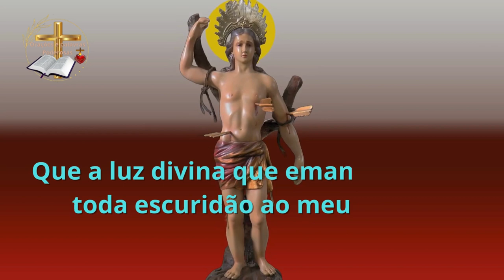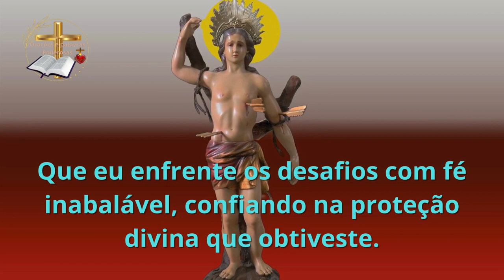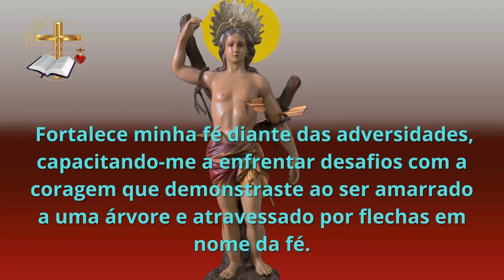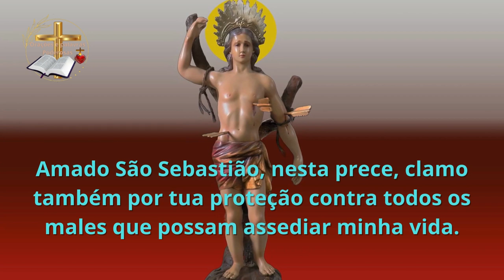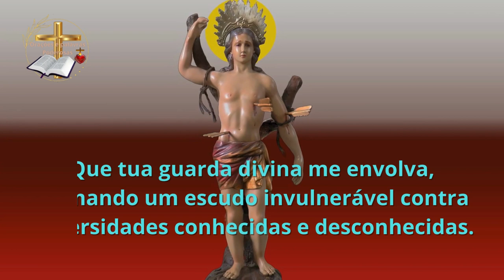Oração de São Sebastião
Poderosa Oração de São Sebastiao

Oh São Sebastião, mártir valente, protetor contra o mal, peço tua intercessão.
Que tua coragem diante das flechas inspire minha resistência aos desafios.
Protege-me com tua força sobrenatural, formando uma barreira contra qualquer mal.
Que a luz divina que emanas dissipe toda escuridão ao meu redor.
Padroeiro contra peste, fome e guerra, rogo tua proteção. Afasta doenças, suprime a fome e dissipa as sombras da guerra. Concede-nos a graça de vencer essas adversidades e alcançar a paz almejada.
São Sebastião, modelo de coragem e devoção, abençoa cada passo do meu caminho. Que eu enfrente os desafios com fé inabalável, confiando na proteção divina que obtiveste. Que tua intercessão seja minha fortaleza nos momentos de tribulação, testemunhando a vitória da luz sobre as trevas.
Amado São Sebastião, que tua bênção esteja presente em minha vida. Que tua força, fé e proteção afastem todo mal, guiando-me pela paz e prosperidade. Que esta oração alcance os ouvidos do Altíssimo, e que tua intercessão seja resposta às minhas súplicas.

São Sebastião, mártir corajoso, que enfrentaste as flechas com fé inabalável, peço por tua intercessão contínua em minha jornada. Fortalece minha fé diante das adversidades, capacitando-me a enfrentar desafios com a coragem que demonstraste ao ser amarrado a uma árvore e atravessado por flechas em nome da fé.
Padroeiro da saúde, da justiça e da proteção divina, peço por tua influência protetora em minha saúde física e espiritual.
 Livra-me de doenças que ameaçam meu bem-estar e concede vigor para seguir o caminho da retidão. Que tua luz guie meus passos, afastando as sombras que possam obscurecer minha jornada.
São Sebastião, guardião contra a fome que assola os necessitados, peço por tua bênção sobre aqueles que sofrem privações. Inspira-nos a compartilhar generosamente nossos recursos, para que todos possam saciar sua fome e viver com dignidade. Que tua influência alcance os corações dos poderosos, motivando-os a agir em prol da justiça social.
Na senda da paz, onde guerreiros buscam reconciliação, invoco tua presença, São Sebastião. Que teu manto protetor se estenda sobre regiões marcadas pela violência e conflito, transformando corações endurecidos em agentes da paz. Suplico por um mundo livre da fúria da guerra, onde a compaixão e a fraternidade prevaleçam.
Amado São Sebastião, nesta prece, clamo também por tua proteção contra todos os males que possam assediar minha vida. Que tua guarda divina me envolva, formando um escudo invulnerável contra adversidades conhecidas e desconhecidas. Que tua intercessão constante seja um amparo nas horas de aflição.
Que esta oração, seja elevada aos céus e  alcance os ouvidos do Nosso Deus, e que tuas bênçãos nos conduzam à plenitude da graça divina e à realização da promessa de dias melhores.
Em tua honra e com profunda devoção, eu faço esta oração, confiando na tua intercessão constante.
Amém.

Seja bem-vindo ao canal "Orações e Salmos Poderosos". Aqui todos são bem vindos independente da sua crença ou Religiao!
Aqui você encontrará uma coleção de orações e palavras cuidadosamente selecionadas, destinados a ajudá-lo a se conectar com o divino e a encontrar a paz interior.
As orações e Palavras apresentadas neste canal são baseadas em uma variedade de tradições espirituais e religiosas, e podem ser usadas para uma ampla gama de propósitos, incluindo cura, proteção, orientação, gratidão e transformação pessoal. Nós acreditamos que a oração é uma das mais poderosas ferramentas de transformação e cura pessoal, e estamos dedicados a ajudá-lo a encontrar a oração certa para qualquer situação que você esteja enfrentando.